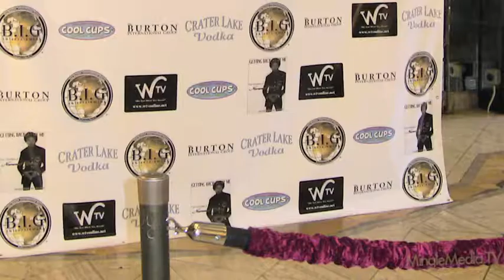Djakarta at the Pre-ESPY Black & White Party Red Carpet @ Cicada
Mingle Media TV was invited to cover the red carpet at the posh Cicada restaurant downtown Los Angeles for a Pre-ESPY Award Show Party honoring star athletes. The Black & White Party featured celebs and athletes alike having fun and getting ready for the big awards show!